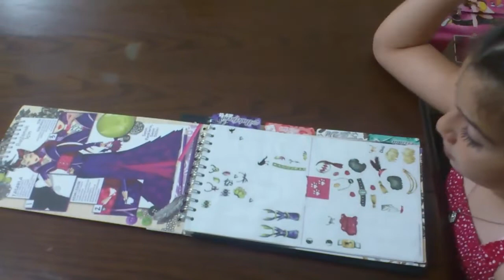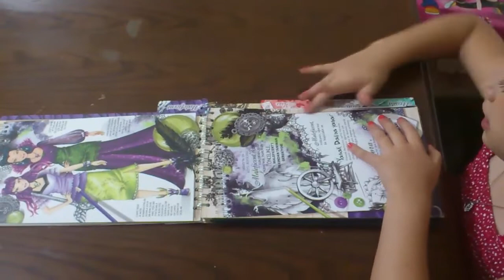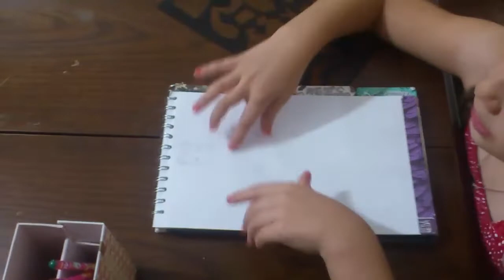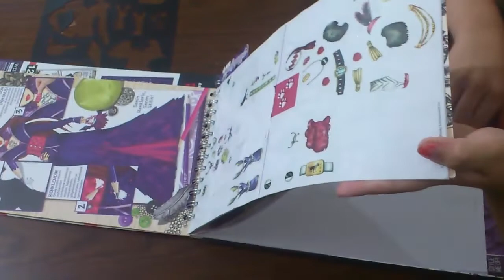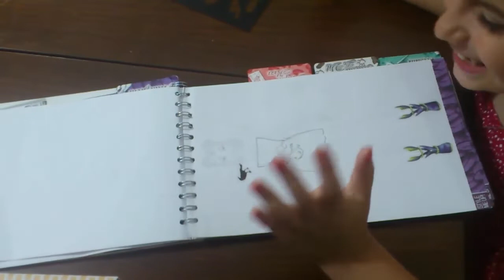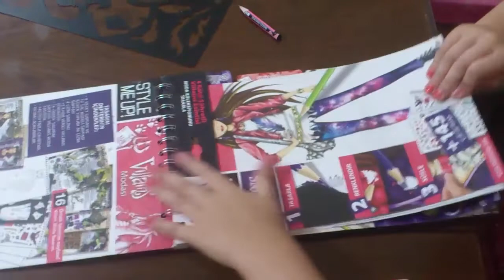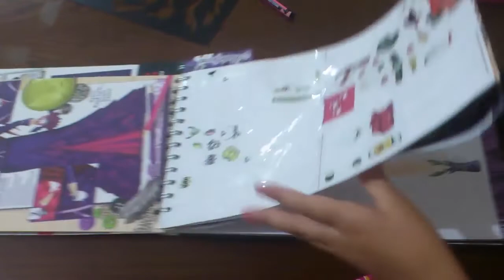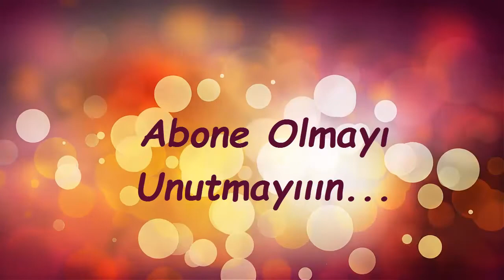Moda Tasarım Defteri Tanıtımı ve Moda Tasarımı Yapıyorum Kız Çocukları İçin Tasarım Defteri Disney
Merhaba arkadaşlar ...sizlere moda tasarım defterimi tanıtıyorum umarım siz de benim gibi seversiniz...

MODA TASARIM DEFTERİ
TASARIM DEFTERİ
KIZ ÇOCUKLARI İÇİN TASARIM DEFTERİ
KIYAFET TASARLA